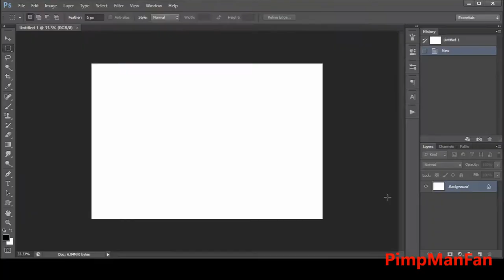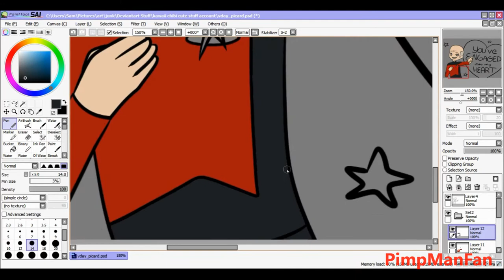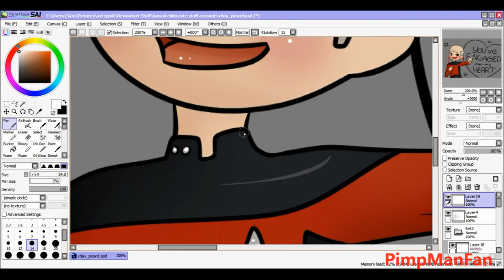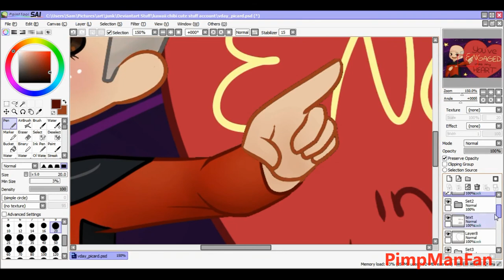Drawing: Valentine's Day Card: Jean-Luc Picard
Happy chocolate and ice cream eating day! Er, uh, Valentine's Day! Yeah, that... @3@

Ya'll are beautiful, enjoy yourselves!

Photoshop CS6 + Paint Tool SAI + Intuos Pro
Windows Live Movie Maker. Speed x20